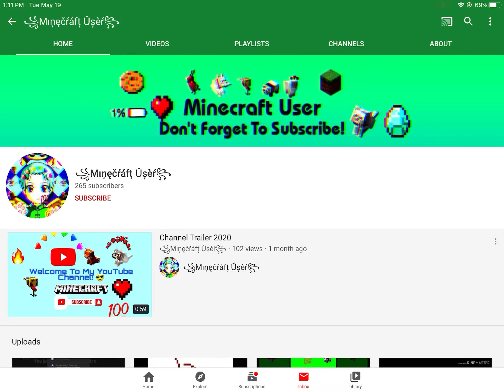Shoutout For ꧁Mıņęčŕáfț Ǔșèŕ꧂